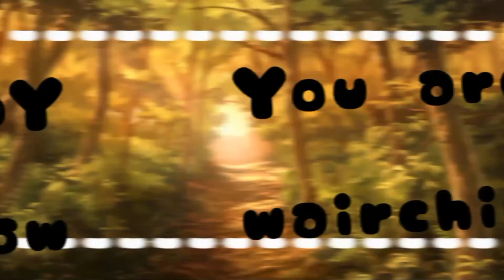(NIE) Śmieszne momenty poza nagrywaniem